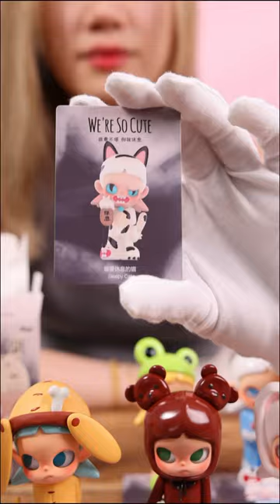You are so cute ❤️‍ when you are being yourself! 😎 Unboxing Zsiga We're So Cute Series